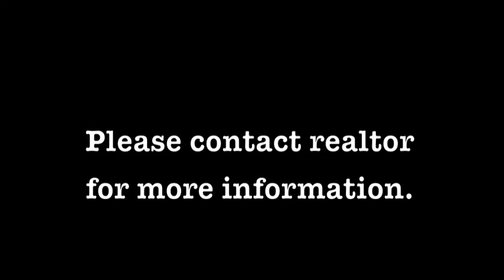108 Magnolia Dr, Villa Grove, Illinois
Roomy tri-level near Tri-City Country Club and Henson Park. Two or three family spaces with living room on second level, family room in basement and additional foyer space on first level that is versatile and could have many uses including fourth bedroom or formal dining room. The large back yard is fenced with a deck and plenty of space for a garage or just enjoying. Several updates since 08 including roof, furnace, bath remodel, 200 amp service and water heater. Come take a look. Central air upstairs needs repairs estimated at $600 which seller would work with buyer on. Dishwasher is included but not used in some time so sold as-is.